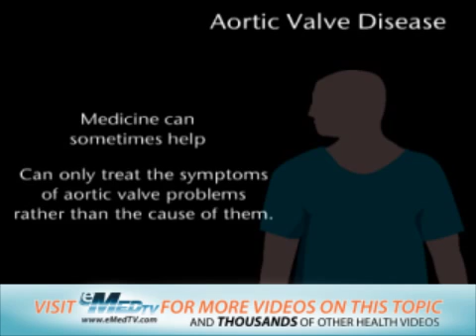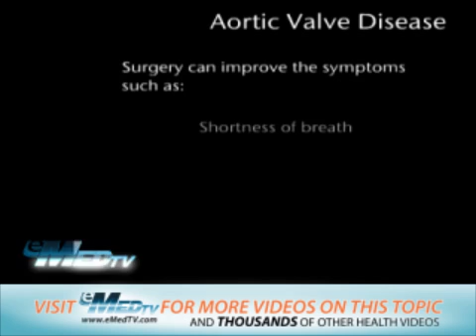Aortic Valve Disease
The aortic valve is in the left side of the heart, connecting the left ventricle to the aorta. This video describes some of the problems that can occur with the aortic valve.  For videos and more check out